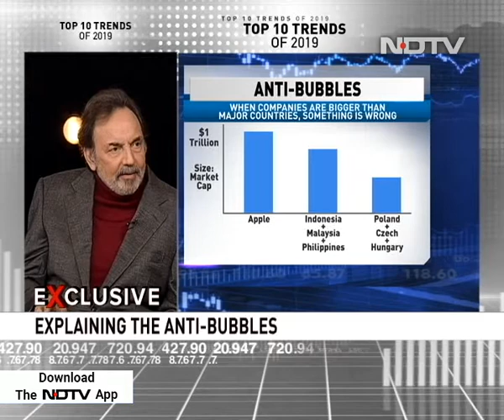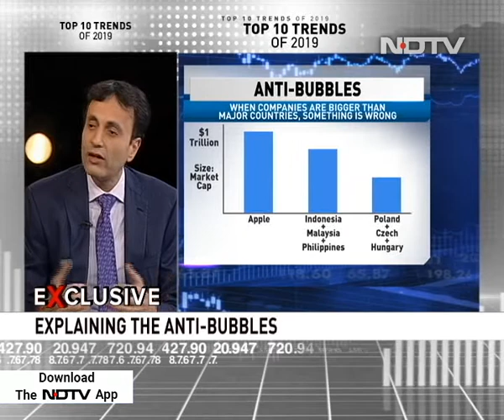Top 10 Trends Of 2019: Rise Of Anti-Bubbles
Everyone has heard about bubbles and bubble burst. Ruchir Sharma introduces a new concept, anti-bubbles. Find out what's it about and how will it impact the global economy.